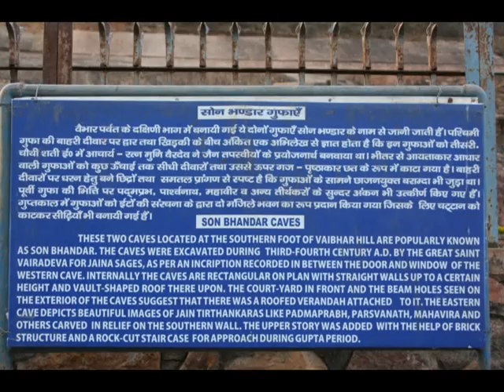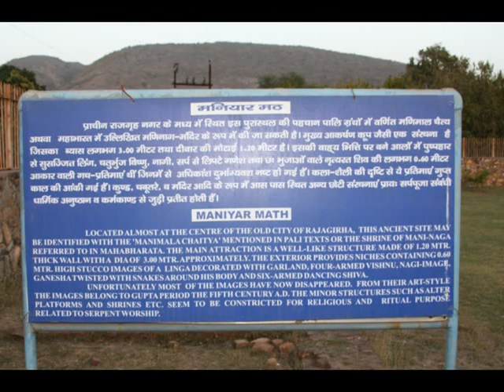ធម្មយាត្រាទៅកាន់ប្រទេសឥណ្ឌា ភាគ០១ / Dharma Trip to India p.01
ធម្មយាត្រាទៅកាន់ប្រទេសឥណ្ឌា ដែលដឹកនាំដោយលោកគ្រូអគ្គបណ្ឌិត ធម្មាចារ្យ ប៊ុត សាវង្ស មានការចូលរួមពីពុទ្ធបរិស័ទខ្មែរ និងក្រៅប្រទេសមានអាមេរិកជាដើម...។